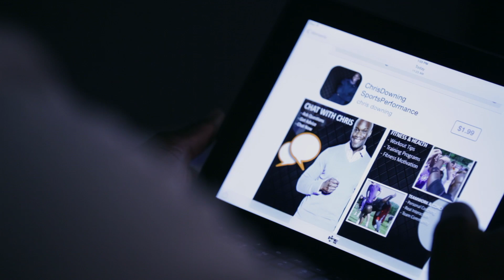Chris Downing Goes Global | D24 Sports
In the comfort of his home, Chris Downing introduces his "Chris Downing Sports Performance" App, downloadable for all smartphones to the public. The app was created to establish a global presence and fulfill his passion to train athletes/clients worldwide.

D24Sports' mission is to Empower, Love, and Inspire you to give birth to the greatness that dwells within you.pire you to give birth to the greatness that dwells within you.

Video filmed, produced, and edited by Brad Heaton
Created by Chris Downing
Cast: Chris Downing
Son:  Chris "CJ" Downing Jr.
Daughter: Ra'Venn Downing
Location: Downing Residence